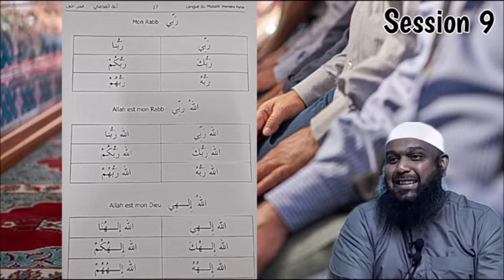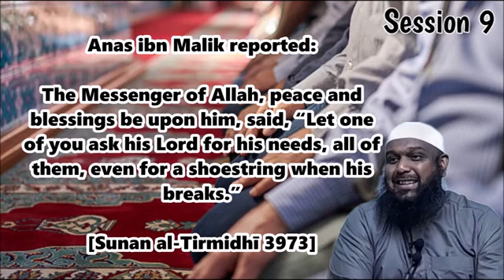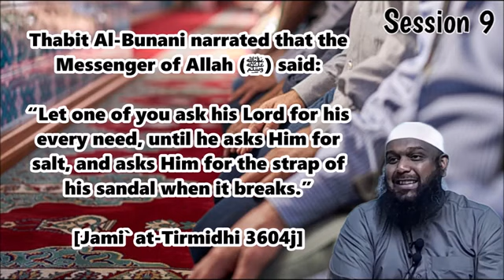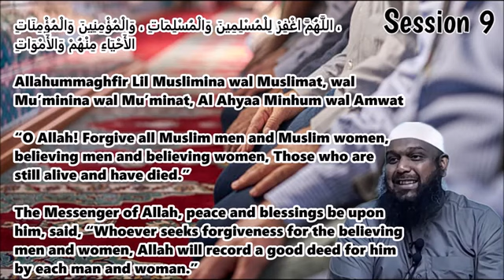#9 𝗟𝗮𝗻𝗴𝘂𝗲 𝗱𝘂 𝗠𝘂𝘀𝗮𝗹𝗹𝗶 - 𝗣𝗮𝗿 𝗙𝗿.𝗭𝗮𝘆𝗱 𝗜𝗺𝗮𝗺𝗮𝗻𝗲